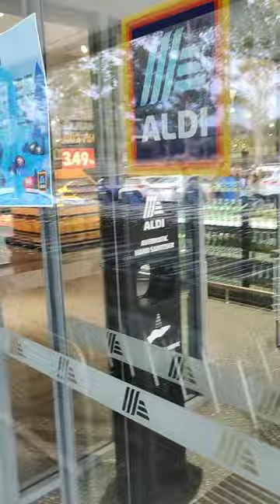Trolly or Shopping Cart, ALDI store, vlog travelvlog Australia